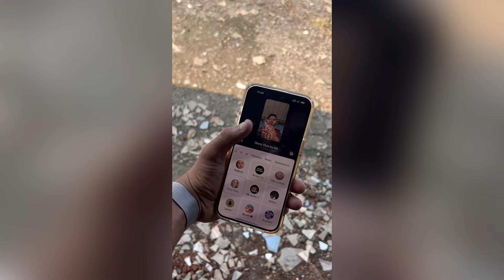Dekho Hum DIWALI Kaise Celebrate Karte Hai 😍 | DIWALI Vlog 💥 | JODEN VLOGS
Share the vlog if you wants to show support 🥰